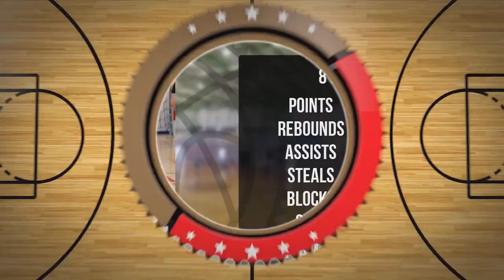Wanda Witomska Player Mixtape DC98 Junior Zambrów 2024